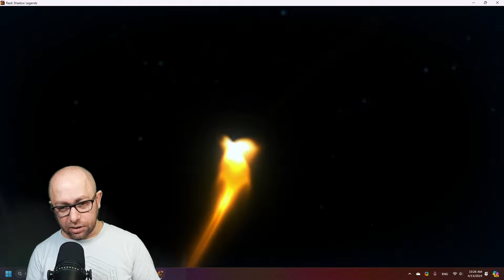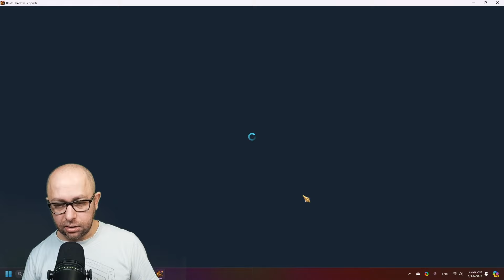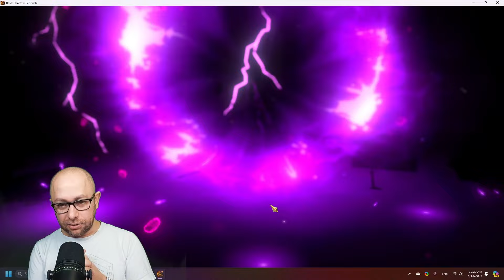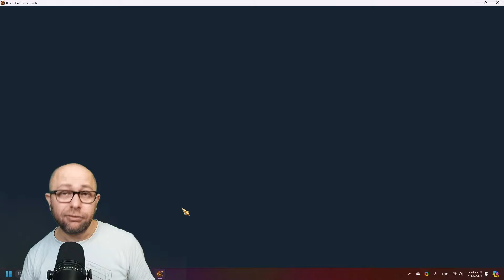Sacreds 2X, 10X For The New OP Champ | Raid: Shadow Legends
Opening Sacreds on both accounts for Eostrid summon rush, and for a chance at Mournsword, probably the coolest new champ right now!